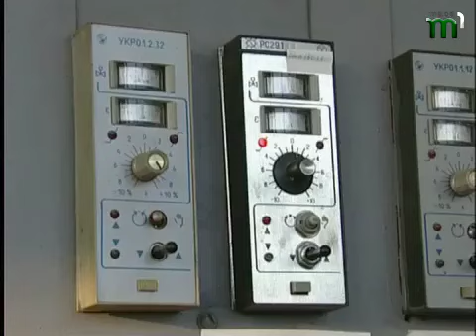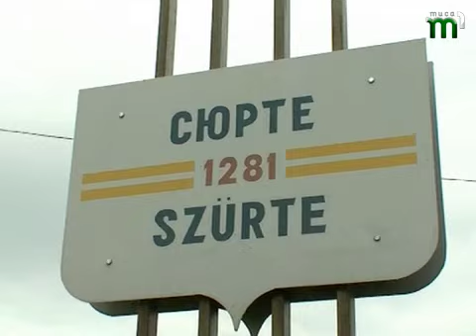Тиса-1.Новини угорською мовою 9 липня.